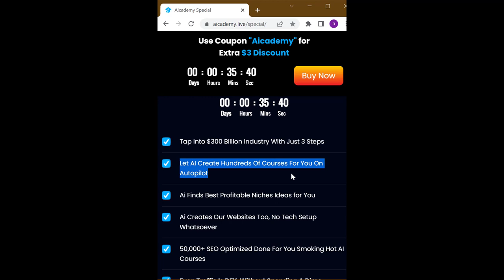Aicademy -To Create A Profitable E-Learning Business Earn $872.36 Daily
AIcademy will help you to create a E-learning business with 50,000+ Hot AI Courses. this software create course , make website or sale page, generate traffic for your e learning business help on AI technology.